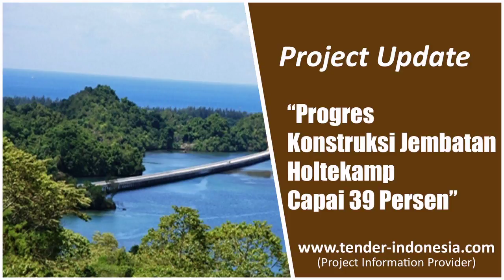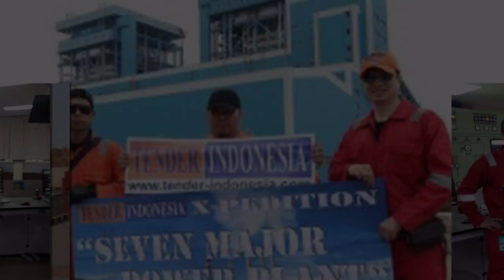Project Update Tender Indonesia Selasa, 06-09-2016